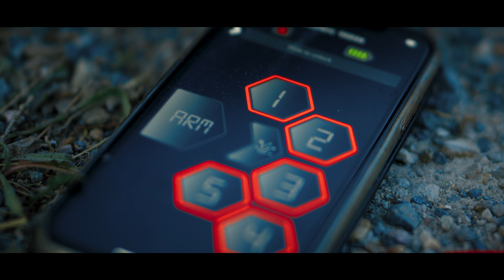Starlive Pyrotechnie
Depuis de nombreuses année Starlive fait parti du monde de l’événementiel haut de gamme Français et vous propose tous types de prestations comme la sonorisation, l’éclairage, la pyrotechnie en passant par la location et bien d’autres encore.

Aujourd'hui, nous mettons en avant la partie pyrotechnique.

Installer et tirer par nos équipes d'artificiers de qualité F3.
Dans cette vidéo tournée et conçue par la société Black & White découvrez notre feux réalisé sur la commune de Villeneuve-Minervois lors de la fête de local du 02 juillet 2022.

Tout nos événements de pyrotechnie se réalisent uniquement sur devis, ils sont destinés à tous les secteurs (comité des fêtes, mairie, soirée privée, mariage, etc.)
Nos équipes se charge de vérifier la viabilité du terrain de tir, mais également de toutes les demandes administratives requises pour décharger un maximum notre clientèle.

Nos artificiers installent le feu en toute sécurité dans un périmètre adéquate et fermé à toute personne étrangère à l'équipe de tir pour la sécurité de tous.

Nos clients n'ont qu'une seule chose à faire, admirer la féerie du spectacle.
Des feux pyro-musicaux peuvent également être réalisés selon la demande et le thème choisi.

Nos équipes se chargent de tout le nettoyage du site de tir dans les conditions de sécurité requise.

N’hésitez pas, contactez-nous pour toutes vos demandes techniques et évènements, nous vous établirons un devis sur mesure selon vos besoins.